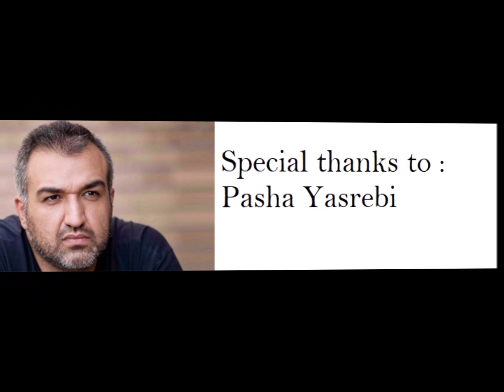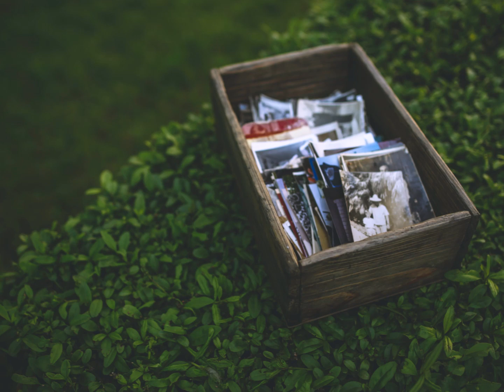َAfshin Fathi/Esme Tazeh(Brand New Name)/Introducing those Involved/معرفی عوامل قطعه:اسم تازه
Esme Tazeh(Brand New Name)
                  Afshin Fathi
            Vocals :Afshin Fathi
     Song Writer : Shahram Farshid
           Lyrics : Yaghma Golrouie
        Arrangement for Orchestra :
                  Pouya Nikpour
    Piano & Keyboard performances:
                  Pouya Nikpour
     Guitars : Firouz Veysanlou
    Percussions: Alireza Miragha
            Tar: Amin RAmin
             Backing Vocals:
            Solmaz Zarrinpour
       Record : Farzin Fardin Fard
   Mix & Mastering : Amir Mobasher
              Producer :Afshin Fathi
  Physical Publisher : Peyghame Sahar
    (H.Tabrizian)  (Esme TazehAlbum)
      Online Distribution : CD Baby Special thanks to : Mehdi Refahi
Special thanks to : Khosrow Mahsouri
Special thanks to : Masoud Daliri
Special thanks to : Habib Bazarkhak
Special thanks to : Pasha Yasrebi
Special thanks to :Pedram Keshtkar
Special thanks to : Niam Kamkar
Special thanks to : Fereidoon Khosravian
Special thanks to : Mohsen Azizi
Great thanks to : Peyghame Sahar (H.Tabrizian)
  اسم تازه – با صدای افشین فتحی
   با آهنگی از : شهرام فرشید
   ترانه سرا : یغما گلروئی
    تنظیم برای ارکستر : پویا نیکپور
  کارگردان هنری:شهرام فرشید
  مدیر تولید:شاهین فتحی
  پیانو و اجراهای کیبورد : پویا نیکپور
  گیتار:فیروز ویسانلو
  پرکاشن : علیرضا میرآقا
   تار : امین رامین
   ضبط : فرزین فردین فر
  میکس و مسترینگ : امیر مباشر
  تهیه کننده : افشین فتحی
  ناشر فیزیکال : پیغام سحر(ح.تبریزیان)
  پخش در فضای مجازی: CD.Baby
  سپاس بسیار از:
  مهدی رفاهی – خسرو محصوری – مسعود دلیری – حبیب بازارخاک  -پاشا یثربی– پدرام کشتکار – نیما کامکار – فریدون خسرویان   – محسن عزیزی
سپاس ویژه:
شرکت پیغام سحر(ح.تبریزیان)